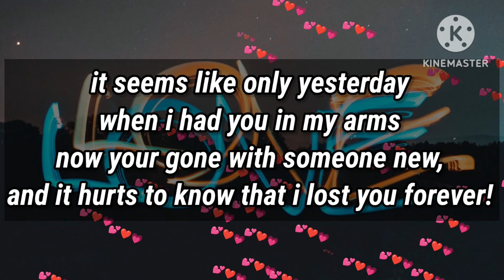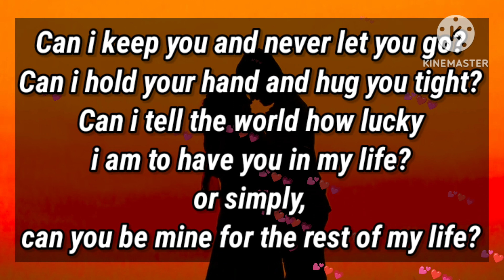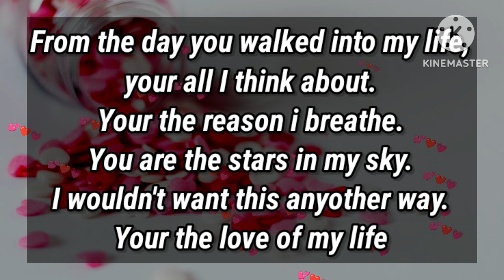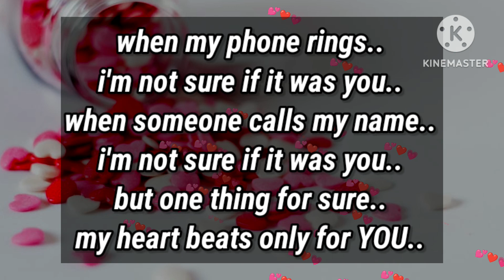Very specific message received from your person 🙂🙂🤠🙂🤣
URGENT MESSAGE!
I Made a mistake
by choosing to.

my love
dm current energy
divine masculine
dm df
dm message to df today
dm tarot
dm reading
twin flame
twin flames
Karmic
happy twins 11:11
love
Love
love quotes
love poem
love poems
love lines
love feel
true love
poem
poems
love songs
love music
feelings of love
love feelings
Dm to df
dm df
dm
 df dm
aquarius
df
taurus
unique tarot
all i want
aquarius tarot
virgo
twin flame reading today
twin flame